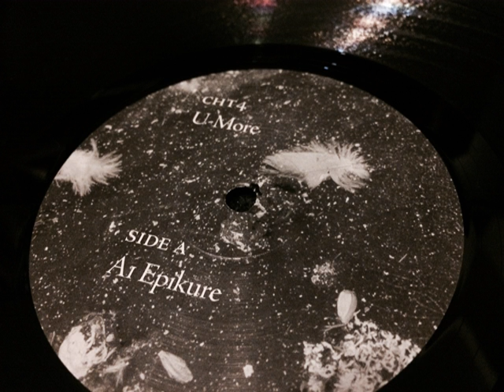U-More - Epikure - CHT004